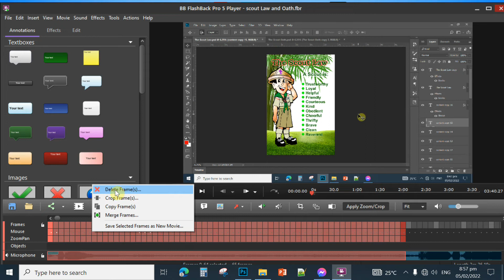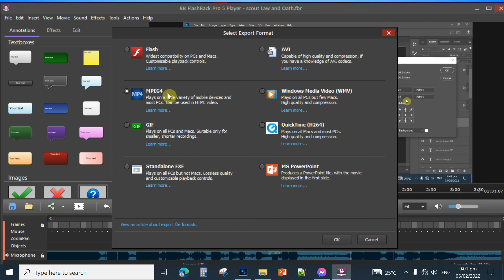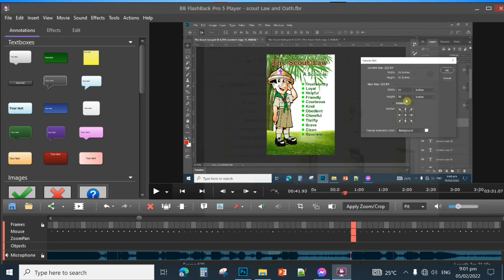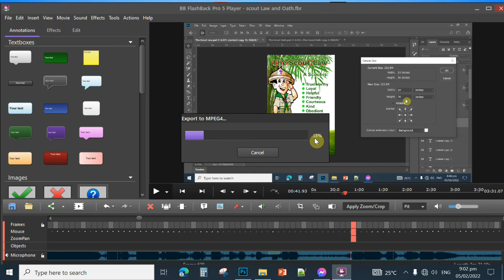remove unnecessary portions of your recorded video lesson in flashback screen recorder